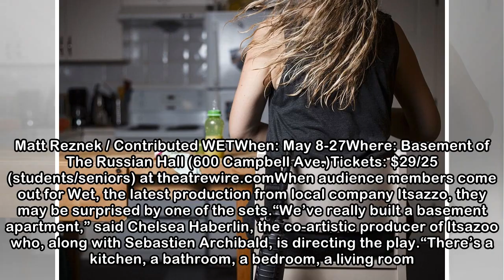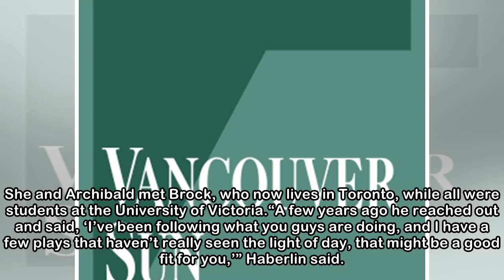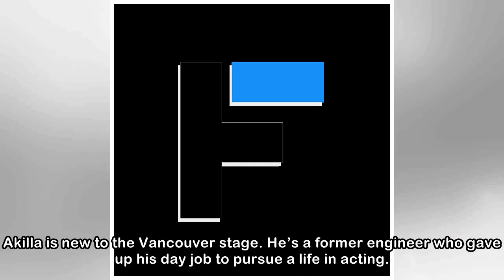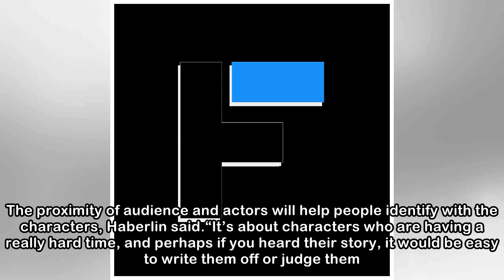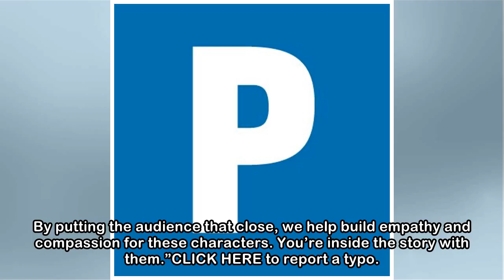Vancouver basement set brings crowd, characters closer in postwar Wet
Genevieve Fleming stars as Burns in the postwar drama Wet, playing at The Russian Hall basement in Vancouver from May 8-27. Matt Reznek / Contributed WETWhen: May 8-27Where: Basement of The Russian Ha...